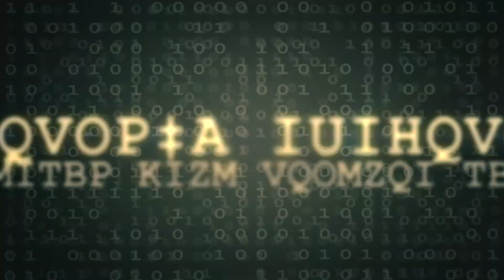What are the Causes of Heart Burn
Episode 61 - This episode will teach you the causes of heart pain.